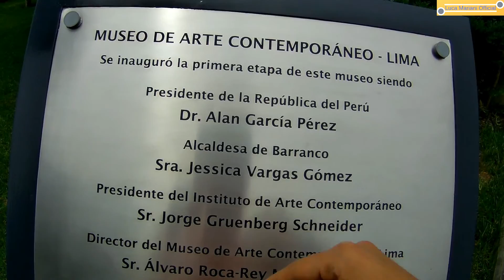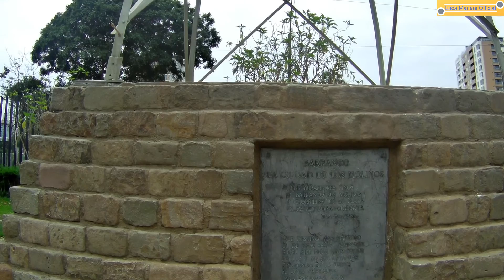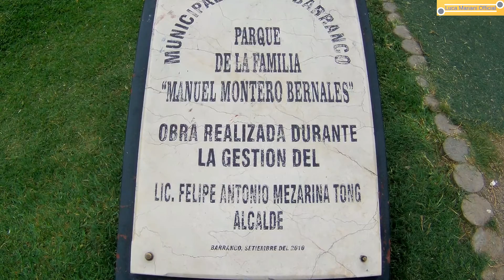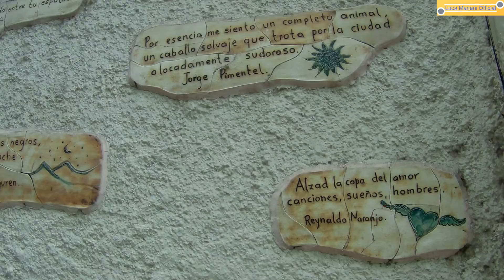A Barranco, Museo d'arte Moderna e Playa Las Sombrillas- Vlog Perù.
Visitiamo le pittoresche stradine a Barranco e la playa de Las Sombrillas